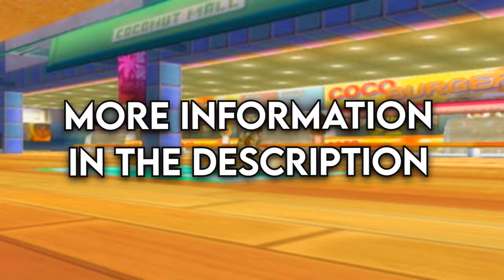Competitive Mario Kart Wii - Road to Grandmaster - Episode 2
Sometimes, I need to get carried by my teammates when I make mistakes. And we LOVE IT

To learn how to get started in Competitive Mario Kart Wii, check out THIS Guide for Beginners made by Loocas!

Here are all the lounge ranks and their LR boundaries so you guys can track where we are and where our goal is:
Iron: 0-1249 LR
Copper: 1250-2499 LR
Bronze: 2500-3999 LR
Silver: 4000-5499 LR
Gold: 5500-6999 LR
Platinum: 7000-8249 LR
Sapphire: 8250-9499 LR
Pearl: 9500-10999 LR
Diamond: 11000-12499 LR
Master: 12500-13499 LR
Grandmaster: 13500+ LR

There is a second value used, MMR, but it's not important for the series as it is only used for matchmaking purposes and does not determine your rank in any capacity.